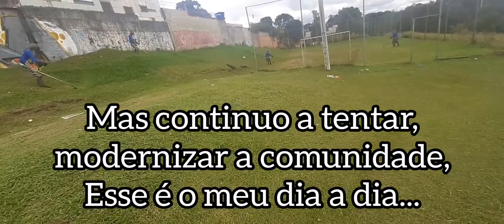Assalto, Estrupo, Suspeitos, tentando Evitar...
Assalto, Estrupo, Suspeitos, tentando Evitar no mato alto que cresceu no morro e fundos do Cmei Boa Vista no Atuba 1 em Curitiba PR.

Evitando o amocar de pessoas de fora da comunidade que vem em tentativa de encomodar a todos, pois se escondiam no matagal em tentativa de fazer vítimas, mas foi dado corridão, assim agora chamado a Prefeitura Municipal de Curitiba PR que através de funcionários tercerizados estão fazendo o arroçar e a limpeza dos locais solicitados.

Um dia por vez na comunidade...
Canal do Youtube Rafael Crispim Bezerra.